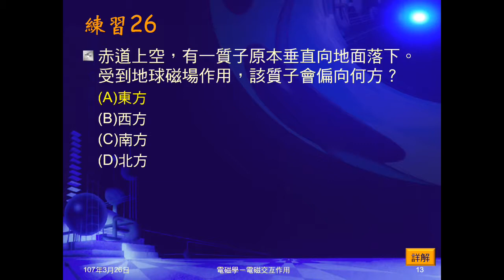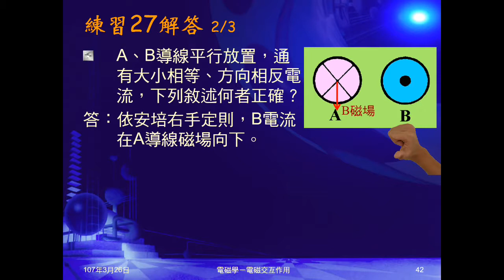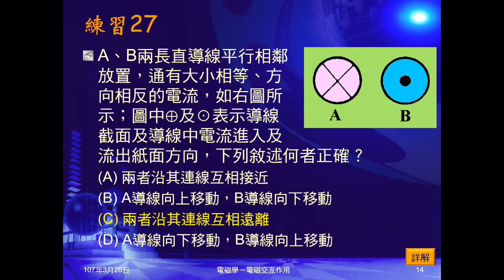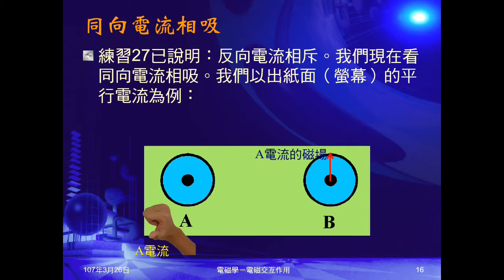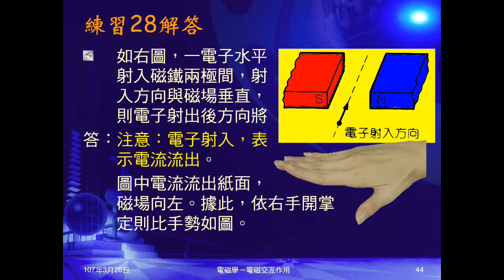106學年國三理化＿磁與電磁學35：練習27、28；載流平行導線吸斥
練習2兩反向電流，問彼此受力情形。因此說明平行載流導線，彼此的吸斥情形為何？練習28為電子射入磁鐵間，問受力偏轉情形為何？